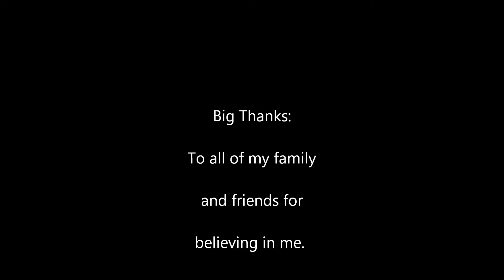Flashback 2014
This Video is a flashback of all the moments in 2014 leading up to my Private Pilots License and after I became a Pilot the flights I took family and friends up on. I hope you enjoy and are maybe even inspired to become a pilot after seeing this video.

The Music in this Video:
The Nights-Avencii (Karaoke HD)